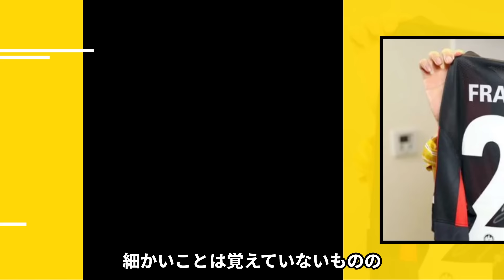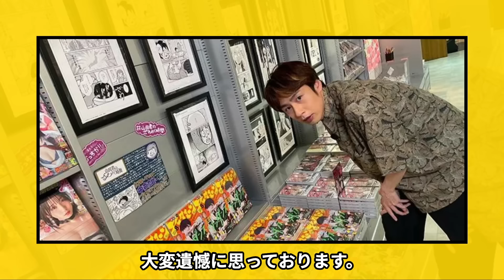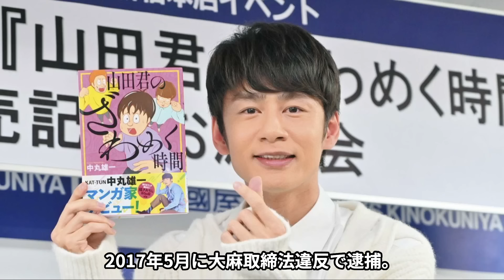中丸雄一が不倫発覚で芸能界追放…事務所大激怒の異例処罰に言葉を失う！KAT-TUNのメンバーで笹崎里菜と結婚したばかりの中丸が女子大生と肉体関係…復帰不可能な理由が…【芸能】